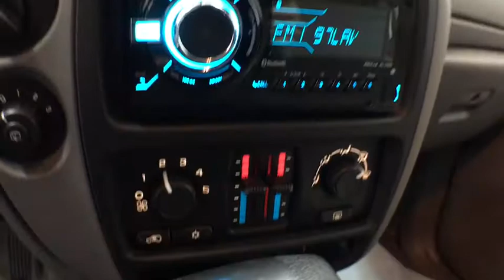2008 Chevrolet TrailBlazer Grand Rapids, Rockford, Big Rapids, Muskegon, Greenville, MI 19T49A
Used 2008 Chevrolet TrailBlazer available at Vanderhyde Ford in Grand Rapids, Michigan. Servicing the Rockford, Big Rapids, Muskegon, and Greenville, MI area.
2008 Chevrolet TrailBlazer Fleet w/2FL - Stock#: 19T49A - VIN#: 1GNDT13S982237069

Vanderhyde Ford
345 N Main St

Imperial Blue Metallic 2008 Chevrolet TrailBlazer LT 1LT 4WD 4-Speed Automatic with Overdrive Vortec 4200 4.2L I6 MPI DOHCRecent Arrival! Odometer is 32765 miles below market average!Awards:* 2008 KBB.com Brand Image AwardsIt's worth the ride to Vanderhyde!